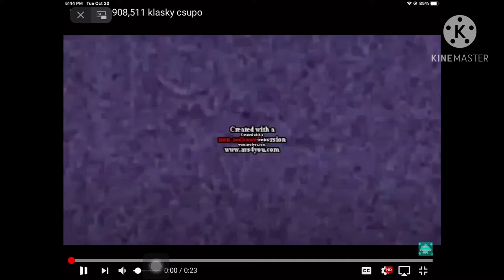TOO MANY KLASKYS Add Round 1